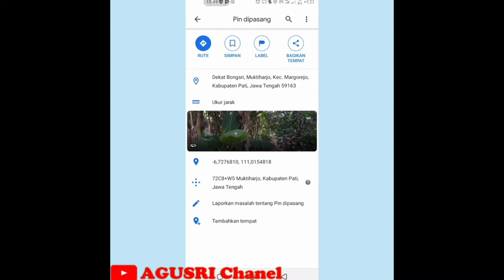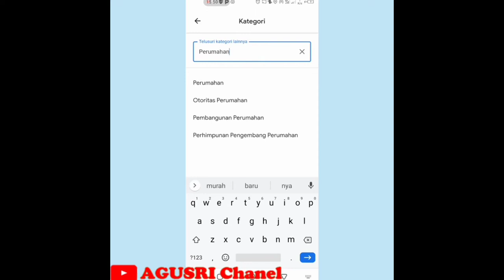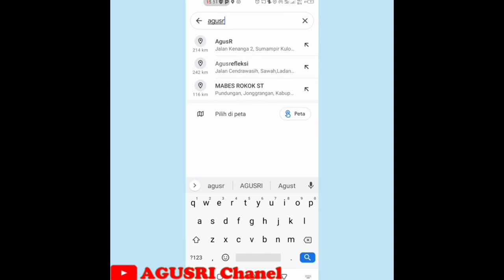CARA MEMBUAT PIN GOOGLE MAPS ALAMAT RUMAH KITA,TOKO